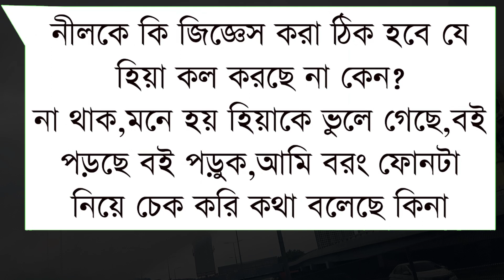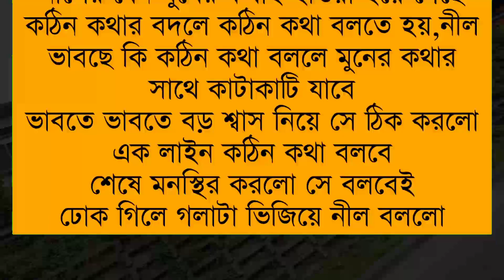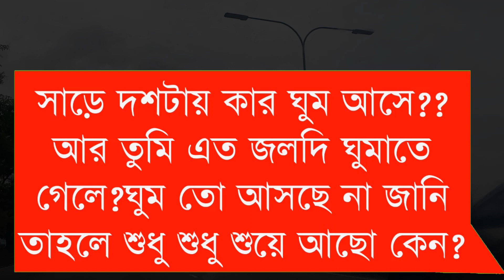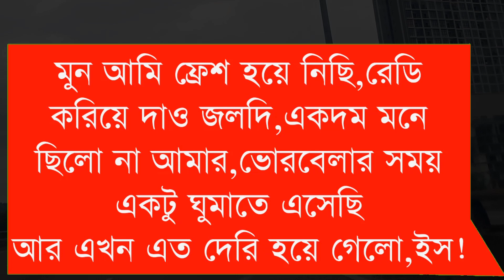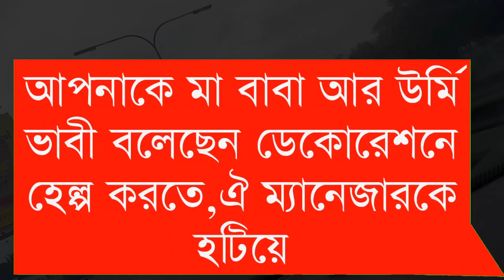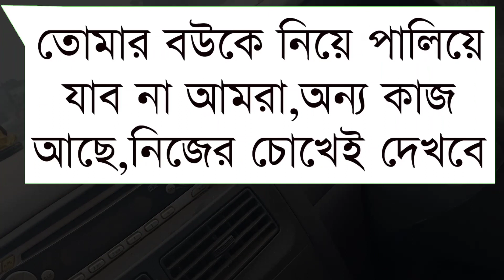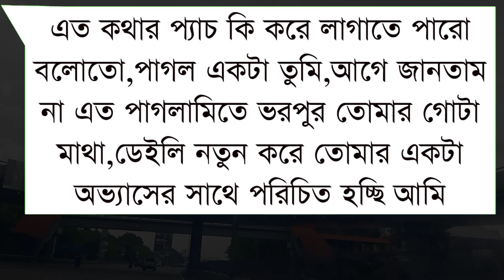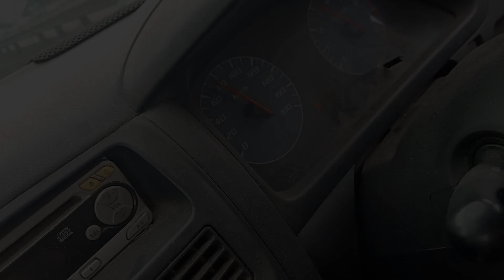বজ্জাত মেয়ের রোমান্টিক অত্যাচার | A cute Love Story | Part: 14 | Voice:- Samim,Ashike&Shonlika,Tamim